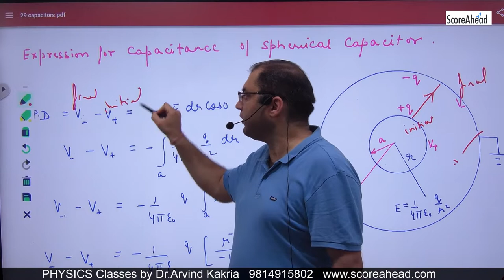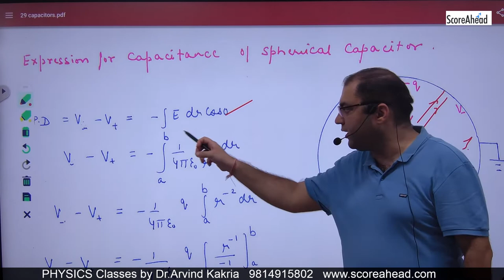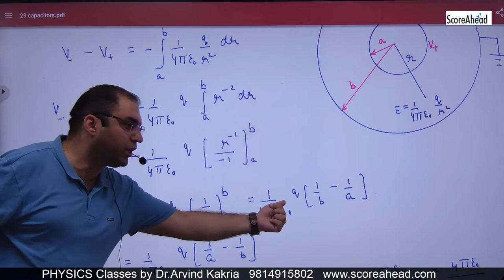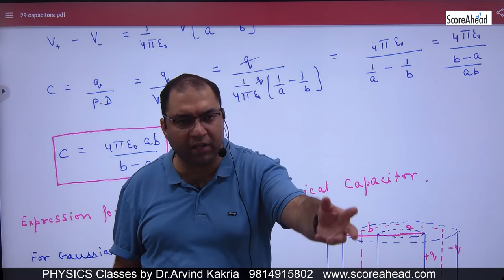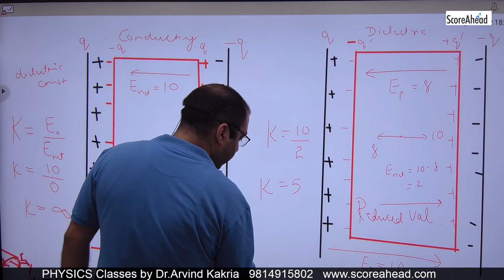57 Capacitance of a Spherical Capacitor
Capacitance of a Spherical Capacitor